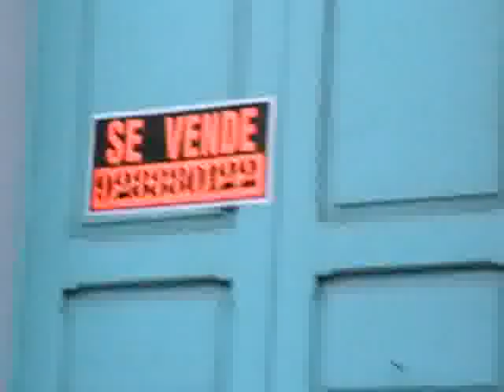Video de la Fiesta de Las Marías 2007 (1)